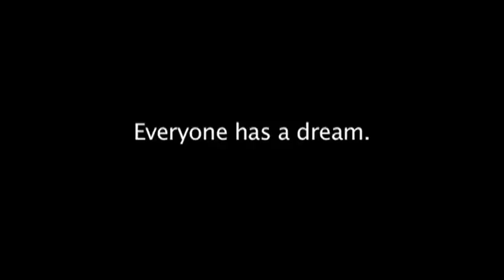This is IHADLA by Nick Cuse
Since 1987, the "I Have a Dream" Foundation Los Angeles (IHADLA) has been making dreams come true. This video was made by Nick Cuse, son of Carlton Cuse (creator of the TV show "Lost"), when he was 12 years old.

Video By: Nicholas Cuse
Narrated By: Carlton Cuse

Check us out at IHADLA.org, or on twitter: @IHADLA